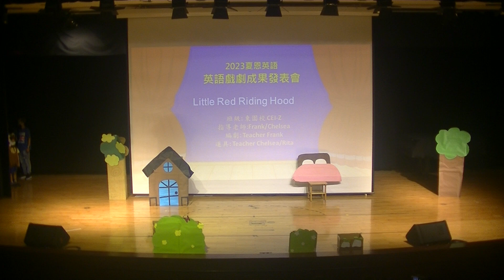2023 夏恩英語/Shane English 戲劇表演 ~ Little Red Riding Hood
June 2023, Little Red Riding Hood Drama Show.